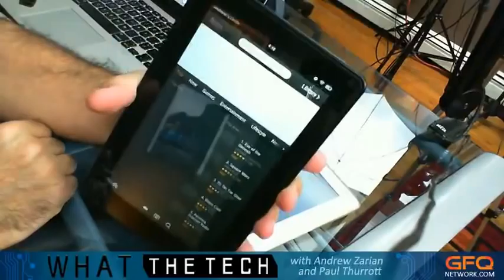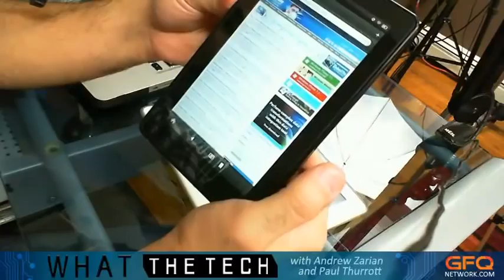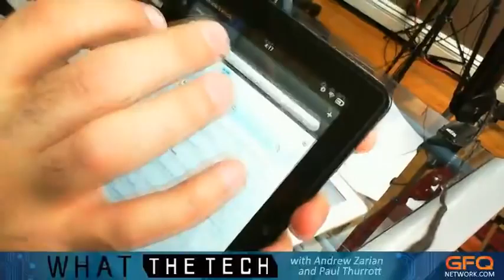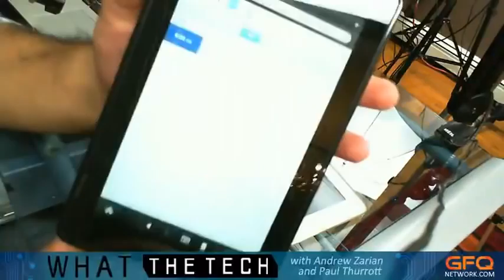What The Tech Ep. 93 - Reading By The Fire 11-15-11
This week on What The Tech: Andrew and Paul discuss the just launched Amazon Kindle Fire. Andrew gives a quick demo of the device. How does it stack up against the review and other tablets? And what about the Silk browser Amazon boasted about at it's announcement, does it live up to the hype? Andrew also shows some of the nuances of the Kindle Fire. Andrew and Paul discuss their OCD of maintaining meta tags for their music collection. Is this necessary to do before using iTunes Match? They also talk about differences in bitrates and mp3 quality. Logitech admits that Google TV was a mistake. How does this affect Google? Also, how is the Nokia and Windows Phone partnership doing? Paul talks us through an experts perspective. And did people jump the gun thinking Windows 8 would be coming to mobile phones after a speech from Steve Ballmer?